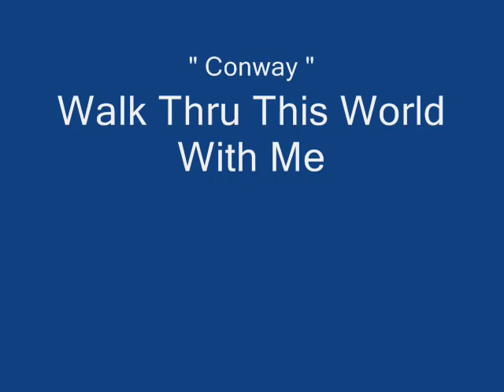Conway Twitty - Walk Thru This World With Me